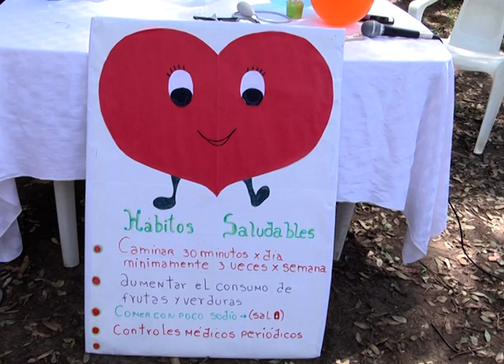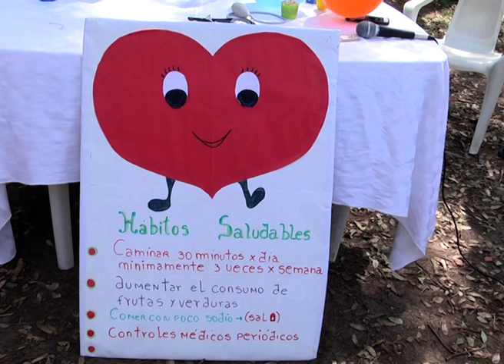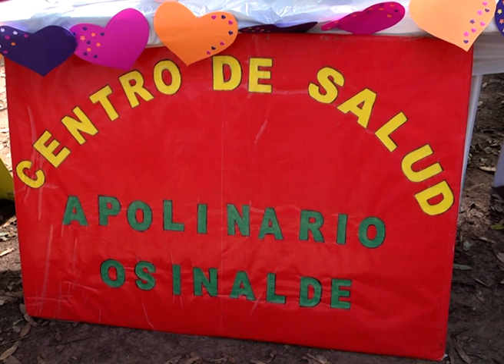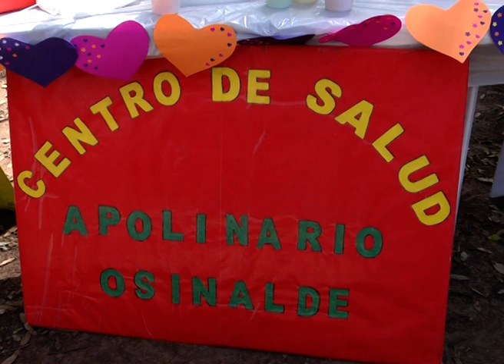Al aire libre y a todo ritmo, un centro de salud festejó la llegada de la Primavera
La comunidad del Centro de Salud “Apolinario Osinalde” festejó la llegada de la estación más linda del año con una actividad recreativa al aire libre que se realizó en Parque Urquiza.